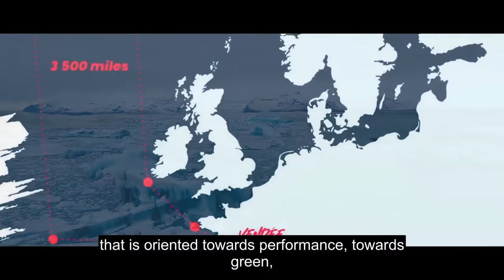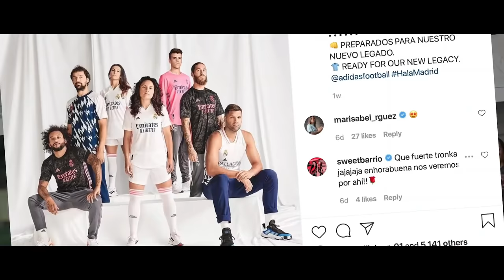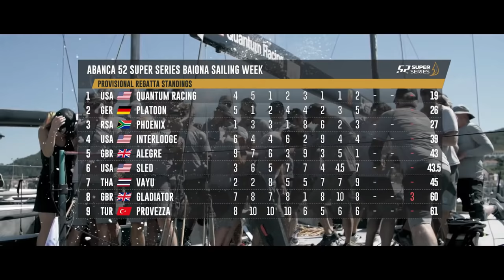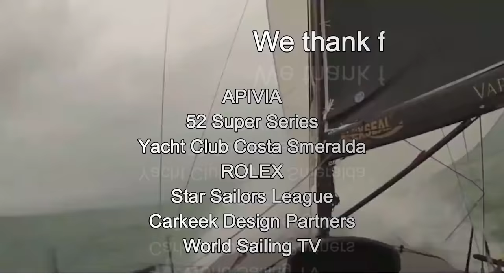Sailing World on Water June 10.22 APIVIA, Giorgio Armani Superyacht Regatta, Rolex Giraglia more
Charlie Dalin and APIVIA are the leading Imoca yacht combination with the next Vendee Artic race starting on June 12.This is his schedule for 2022.

The Giorgio Armani Superyacht Regatta Day One showcased the fabulous fleet of yachts assembled by the Yacht Club Costa Smeralda .As a preview to what is set to be a wonderful week of sailing in Sardinia, the two classic schooners, Mariette of 1915, and Shenandoah of Sark, put on a splendid show on the water.The 15th edition of the event officially opens the YCCS sporting calendar, as well as the Mediterranean superyacht sailing season. Eighteen boats are enrolled, ready to sail in and around the islands of the La Maddalena archipelago.

The 2022 Rolex Giraglia race will return to its original format consisting of the San-remo-Saint-Tropay leg, three days of coastal races, and windward-leeward in French waters, followed by the start of the long race, scheduled for Wednesday 15 June: a 241-nautical mile course starting from Saint-Tropez, rounding the Giraglia rock and finishing in Genoa.

Last week we had coverage of the Abanca 52 Super Series, Biaona Sailing Week.To conclude our coverage, here is their "Wrap Up" video.

We have the World Sailing TV's report on the Hempel World Cup Series at the Allianz Regatta, Medal Races.

The second day of racing at the Giorgio Armani Superyacht Regatta, an event organised by the Yacht Club Costa Smeralda, with the support of title sponsor Giorgio Armani, was graced with an east-northeasterly breeze of 10 to 14 knots.

Carkeek designed the full carbon cruiser racer NEO 570 C, was launched recently in Bari. It was constructed by Paolo Semeraro of Neo Yachts & Composites, and rig was from from Hall Spars.

Here are highlights of the final day of the Star Sailors League, Gold Cup Qualifying series, Round 2.

It's been a fabulous Giorgio Armani Regatta at the Yacht Club Costa Smeralda Day three of the Giorgio Armani, brought a breeze from the north east for another stunning coastal race through the islands of the La Maddalena archipelago.